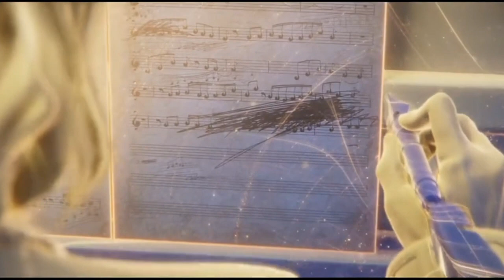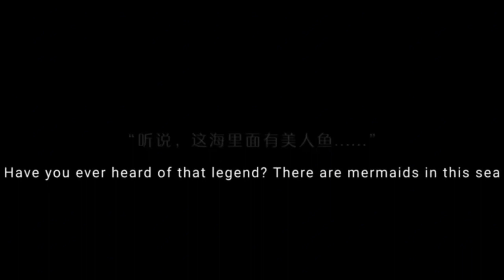Romance Movie | Mermaid Song - Doria & Hai Nuo - Honor of Kings - Soul Land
Romance Movie | Mermaid Song - Doria & Hai Nuo - Honor of Kings 王者荣耀CG人鱼之歌 朵莉亚&海诺 MC like Soul Land

Animation Music Video, Donghua Game Music Video, DMV, AMV, EDM, 3D anime

Honor of Kings full movie full film

King of Glory full movie Prince Fei new hero

King of Glory full movie Lan and Cai wenji new hero

King of Glory full movie Miyamoto Musashi Atong Gong Ben Wu Zang
DonghuaGameCG3D